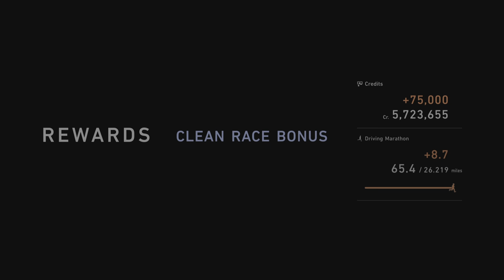Gran Turismo 7 | Weekly Challenges: November - Week 1 - Pickup Truck Race